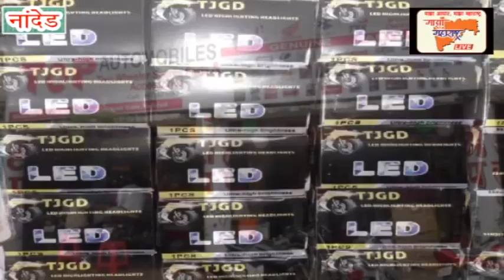आप पत्थर बरसादो या खूनके नदिया बहा दो हम खामोश नही रहेंगे, हम सविधानकी हिफाजत करेंगे-डॉ.अर्शिया कौसर